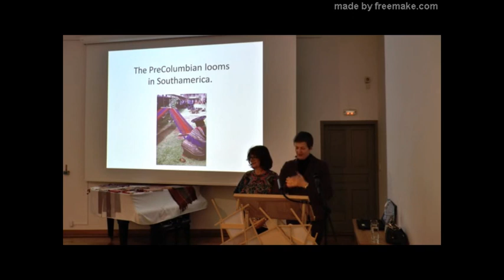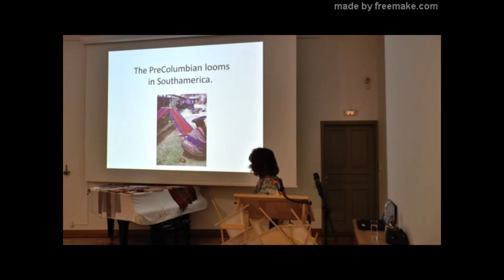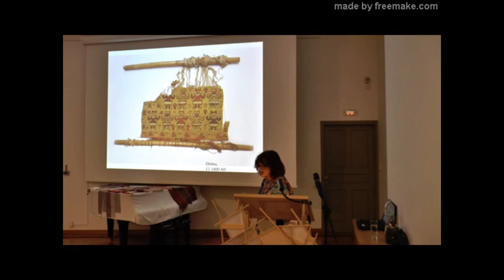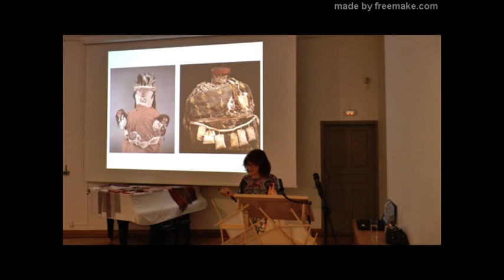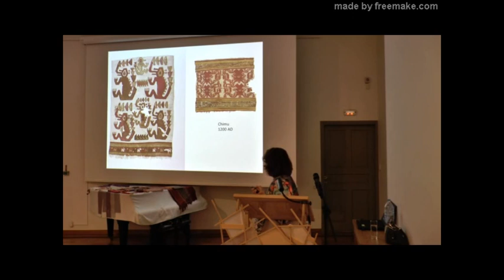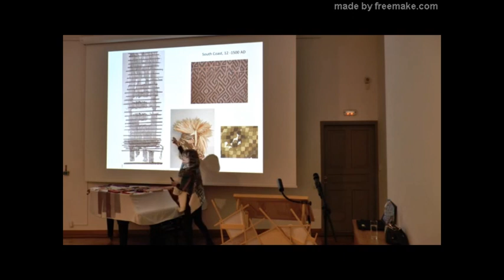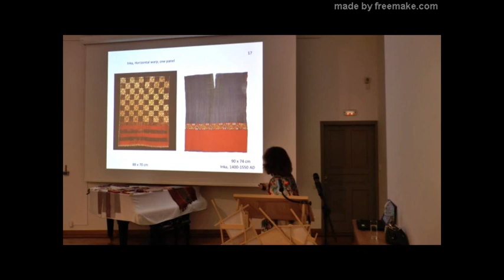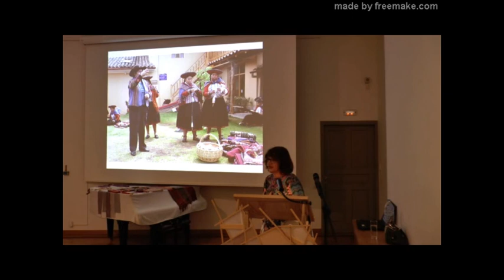Pre-Columbian textiles and contemporary weaving in Peru:ancient traditions survived in living crafts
Pre-Columbian textiles and contemporary weaving in Peru: ancient traditions survived in living crafts | Lena Bjerregaard | 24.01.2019

At the conquest of Latin America (ca 1530ties) many different high cultures on the coast of Peru became known. Since long before the Christian era textile production was the most important craft in the area, social status and wealth were expressed mainly through this media. The different Peruvian high cultures, such as Paracas, Nazca, Wari, Moche, Chimu, and Inka, produced exquisite textiles admirable for their sophisticated technology. The same weaving techniques and materials are still in
use in the highlands of Peru revealing a remarkable long-lasting textile tradition. The largest collection of Pre-Columbian Textiles in Europe is kept in the Ethnological Museum in Berlin. In this lecture, some highlights of Pre-Columbian textiles from this collection will be presented, analysed and compared with the contemporary traditional textile crafts of Peru.